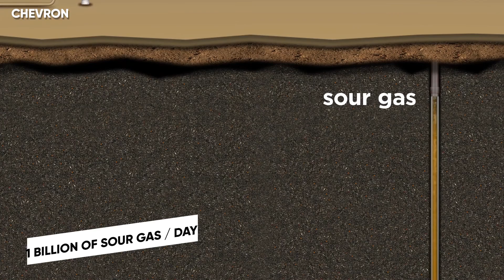Why Middle East Will Become the Next SUPERPOWER!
Considering how fast-paced the tech industry is booming, have you ever wondered what 2030 would look like in the Middle East? Today we welcome you to join us on a virtual tour of how the Middle East is evolving with some of the world's best technology.

NEOM is the name of a future planned city to be built in the Tabuk Province of northwestern Saudi Arabia. It is planned to incorporate smart city technologies and to function as a tourist destination. The site will cover a total area of 26,500 km2 and will extend 460 km along the coast of the Red Sea. Saudi Arabia aims to complete the first section of Neom by 2025. The project is part of Saudi Vision 2030 and has an estimated cost of $500 billion. The project is planned to be totally powered by renewable energy sources.

The Ghasha mega-project is the world’s largest offshore sour gas development. The multi-billion-dollar project will play a vital role in meeting the UAE’s gas self-sufficiency objective, in line with ADNOC’s integrated gas strategy.

The project sits over 28,000 km2 of pristine lands and waters and includes a vast archipelago of more than 90 islands and will set new standards in regenerative tourism and sustainable development, creating unique travel experiences and unforgettable memories. With sustainability at its core, supporting infrastructure emphasizes renewable energy and water conservation and re-use, being part of future technology 2030.

Amaala will be home to an "exclusive art community" and include a contemporary art gallery and academy along with an Arabic botanical garden filled with sculptures. The new luxury destination, located in Tabouk Province of Saudi Arabia will cover an area of more than 3,800 sq. km. and will target more than 2,500 hotels keys and 800 residential villas.  There are also elaborate plans laid out for over 200 retail establishments and sports facilities. Financed by the Kingdom's Public Investment Fund, the sole purpose of the project is to sway the Saudi dependance more toward international tourism than oil revenue.

2 GW Solar Photovoltaic IPP is expected to provide electricity to approximately 1,600,000 houses in the UAE. The construction phase alone is expected to create more than 4,000 jobs. Once fully operational, the plant will reduce carbon emissions by more than 2.4 million tonnes per year. The solar power project is in line with the UAE Energy Strategy 2050, which aims to increase the share of renewable energy in the total energy mix from 25% to 50% by 2050.

Driving Around New Egyptian Capital, Life in NEOM - Episode 02 - Education.

Timestamps:
0:00 - Technological Developments in the Middle East
0:14 - Saudi Arabia's $500 Billion Smart Megacity
1:16 - Abu Dhabi's HUGE Sour Gas Production Centers
1:56 - Saudi Arabia's 50 Man-made Islands
3:08 - Island Set To Become "Riviera of the Middle East"
4:22 - MASSIVE Solar Panels In The Desert!